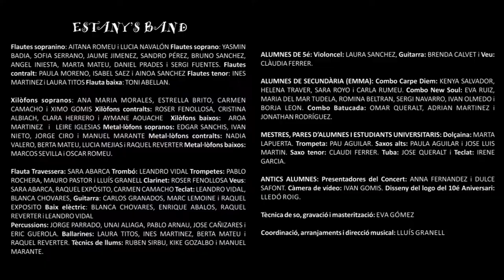YOU KNOW I'M NO GOOD (COVER). AMY WINEHOUSE - ESTANY'S BAND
ESTANY'S BAND
Estany’s Band  és un projecte educativomusical que es desenvolupa des del curs 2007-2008 amb tots els alumnes matriculats a 6é. de Primària al CEIP Juan Carlos I d’Almenara. Es tracta d’un projecte global que compta amb la pràctica instrumental, vocal, la dramatització, la dansa, la creació literària i les arts gràfiques. Perquè tot açò s’aconseguisca és imprescindible treballar amb uns arranjaments originals adaptats a les característiques de cada grup (instrumentistes, alumnes amb dificultats educatives, motrius, etc.).
A més de treballar continguts exclusivament musicals, es pretén que l’alumnat assolisca tota una sèrie de valors inherents al treball cooperatiu: respecte, disciplina, solidaritat, esforç personal, treball en equip, empatia, integració i responsabilitat. Al llarg d’aquestos 10 anys hi ha hagut una sèrie de moments destacats: El concert de presentació de la banda  al Teatre “El Musical” del Cabanyal (maig de 2008), la fira medieval i el concert de cloenda del projecte interdisciplinar Almenara Medieval (juny de 2009), el concert de Sta. Cecília amb la col•laboració de l’escriptora Mercé Viana (novembre de 2010) , el concert a benefici de la Fundació Vicent Ferrer (juny de 2011), l’enregistrament en directe del CD “5 anys d’Estany’s Band” (juny de 2012), la posada en marxa de l’EMMA (Escola de música moderna d’Almenara) i l’espectacle “Estellés als Estany’s” (2013) , el concert a benefici de l’ONG Metges sense fronteres (2014) amb el musical “Rosa Parks: 100 anys de música i lluita pels drets civils”,  l’espectacle “la llum als Estany’s” (2015) , “l’EMMA als Estany’s” (2016) i l'enregistrament en directe del CD  "ESTANY'S BAND. 10 ANYS! " (juny de 2017).
ESCOLA DE MÚSICA MODERNA D’ALMENARA
La creació de l’EMMA (l’Escola de Música Moderna d’Almenara) l’any 2012 - sorgida al sí de l’aula de música del CEIP Juan Carlos I per iniciativa del propi mestre de música del centre (Lluís Granell) - ha donat resposta al buit d’estudiar música moderna al municipi d’Almenara.
Des dels seus inicis, l’EMMA ha estat estretament vinculada amb Estany’s Band, la banda formada per tots els alumnes de 6é de Primària, que enguany compleix el seu 10é aniversari. Aquesta col•laboració mútua ha propiciat que l’aula de música es convertisca en un punt de trobada on tinguen cabuda diferents actors de la comunitat educativa vinculats al centre escolar, prolongant així l’aprenentatge a l’aula de música de Primària i obrint pas a noves vies cap a l’autoaprenentatge, l’aprenentatge cooperatiu i la formació continua de les persones implicades. A més s’han creat nous lligams amb altres entitats educatives: Instituts d’Educació Secundària, Universitats, Centres d’Educació Especial, Societats Musicals i altres centres d’Educació Primària.
Actualment 100 alumnes de Primària, Secundària i pares d’alumnes estudien les especialitats de cant modern, guitarra acústica, guitarra elèctrica, baix elèctric, bateria, percussió llatina, batucada, iniciació a la improvisació, combos de perfeccionament i classes per a adults.
Des de la seua creació l’EMMA, ha comptat amb el suport dels Programes d’Investigació i Innovació Educativa de la Conselleria d’Educació i també amb el patrocini de l’Excel•lentíssim Ajuntament d’Almenara i la Inmobiliaria Quasablanqua.
Recentment el projecte “l’EMMA creix” ha estat guardonat amb el XVIII Premi d’Innovació Educativa Ciutat d’Alzira.
PROFESSORAT:
Eva Gómez .Guitarra elèctrica, guitarra acústica, baix elèctric, cant modern i adults.
Manel Chust …...Bateria, percussió llatina, batucada, combos i adults.
Claudi Ferrer. Iniciació a la improvisació i combos.
Lluís Granell .Coordinació pedagògica i direcció.
PROGRAMA:
1. BLOWIN’ IN THE WIND. Bob Dylan
2. ONE LOVE. Bob Marley
3. MONKEY MAN. Toots & The Maytals
4. A MESSAGE TO YOU, RUDY. The Specials
5. ANOTHER BRICK IN THE WALL. Pink Floyd
6. RAP DELS INMIGRANTS. Lletra: Marc Granell
7. YOU KNOW I’M NO GOOD. Amy Winehouse
8. FIESTA PAGANA (HIMNE D’ESTANY’S BAND). Mago de Oz
    Lletra: Estany’s Band (curs 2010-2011)
9. GUANTANAMERA. Joseíto Fernández